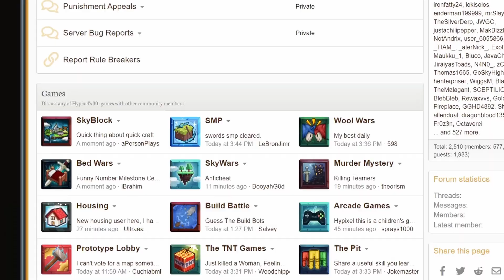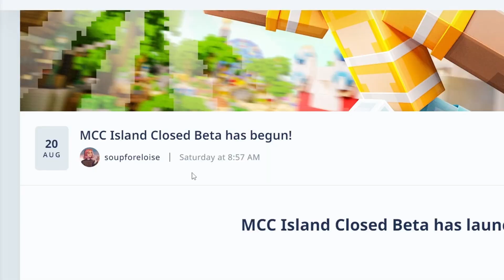Will This New Minecraft Server Overtake Hypixel?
this is a chez guy video about minecraft, mcc island, and mcc island vs hypixel! mostly about new mcc stuff and mcc island release date. it's all about the mcc island server and mcc island ip. not the mcc island trailer, but everything about mcc island beta, and mcc island gameplay! this is a mcc island vs video, i talk about hypixel and mcc island vs tubnet , tubnet vs mcc island and more. it isn't the mcc island faq , just stuff about mcc islands ! again, it's a hypixel vs mcc island video and how to join mcc island . when will mcc island release? this is the mcc island experience and everything to do with hypixel mcc island . who would call it minecraft championship island ? i'm so bad at mcc island pvp ! so i'm talking about mcc island news and tons of cool things about this minecraft server